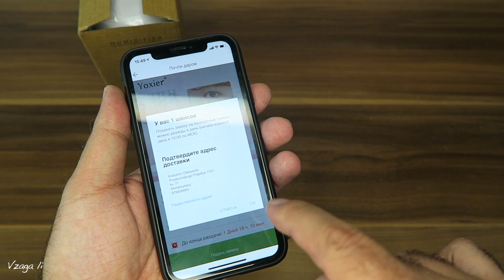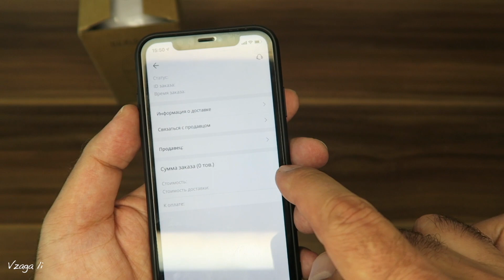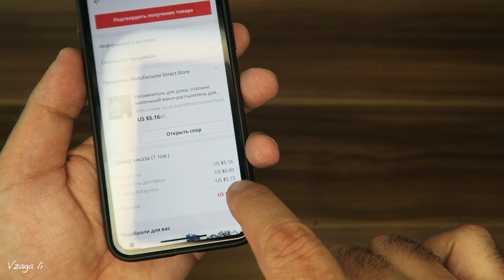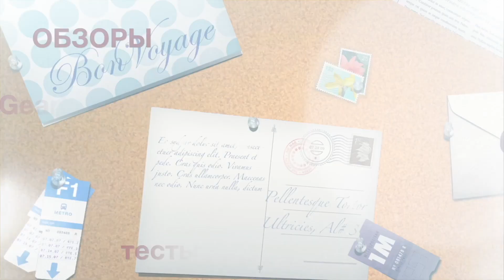Увлажнитель воздуха для спальни, USB - кондиционер с AliExpress!